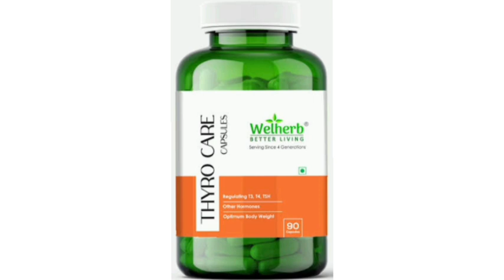Welherb Thyro Care Capsules